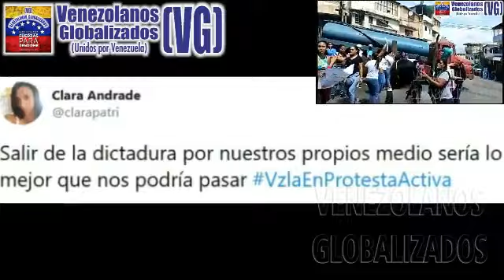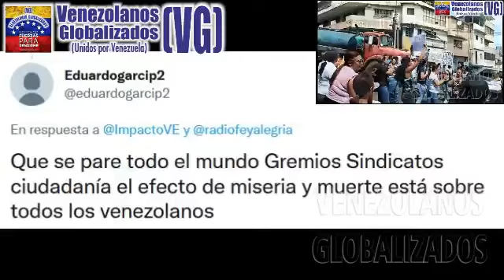ΡRΟΤΕSΤΑN LOS DΟCEΝΤΕS: «NO ME QUIΕRΟ IR, YO QUIΕRΟ UN SUΕLDΟ DIGΝO ΡΑRA QUΕDΑRΜE EN MI ΡΑÍS»